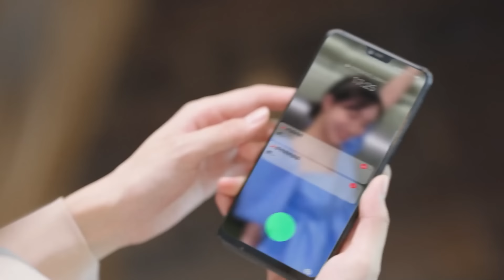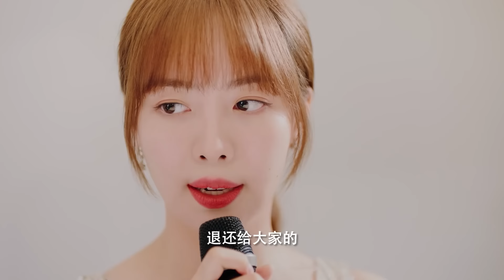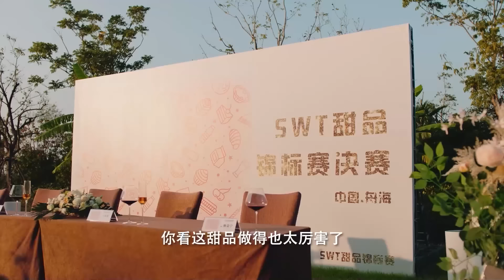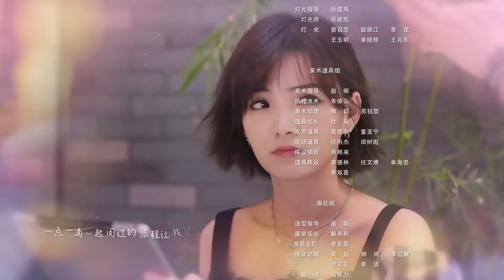【Multi-Sub】你是我的美味 01丨渣男小三大闹订婚现场 Healing Food Healing Love 01（主演：张赫，赵尧珂，赵品霖）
▶主要讲述了赵尧珂所饰演的女主角申英作为一个美食编辑，和张赫饰演的霸道上司郑道并肩作战，在职场中越挫越勇，最终爱情事业双丰收的故事。
▶共计：23集
▶主演：张赫、赵尧珂

0:00-1:26 片头曲 赵品霖《When I'm with u》
1:26-29:06  EP1 渣男小三大闹订婚现场
29:06-30:16 片尾曲 赵芷彤《美味》